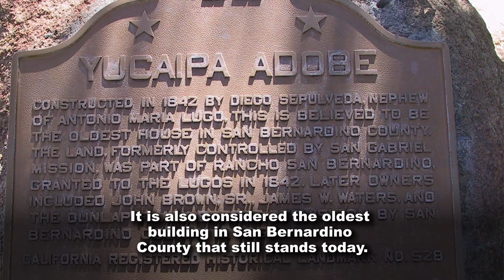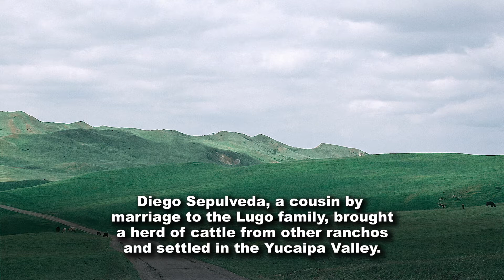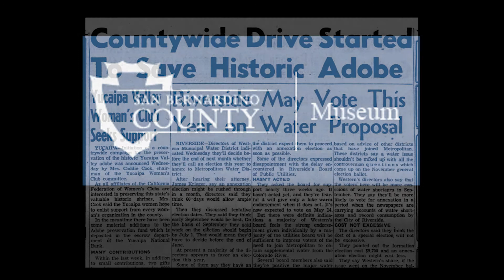This is the oldest house in San Bernardino County!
Oral history and tradition attributed this adobe home to Diego Sepulveda.
But historical and archaeological studies undertaken during restoration and seismic strengthening of the adobe in 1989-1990 provided a new interpretation.